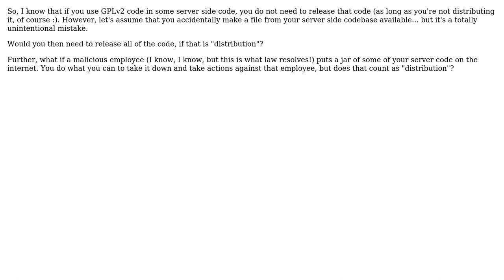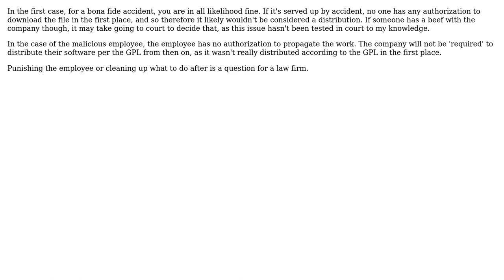Software Engineering: What happens if some server side GPLv2 code is leaked? (2 Solutions!!)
Software Engineering: What happens if some server side GPLv2 code is leaked?

With thanks & praise to God, and with thanks to the many people who have made this project possible! | Content (except music & images) licensed under CC BY-SA | Music | Images & others | With thanks to user whatsisname user gnasher729 user durron597 user A Question Asker and the Stack Exchange Network Trademarks are property of their respective owners. You are responsible for your own actions.